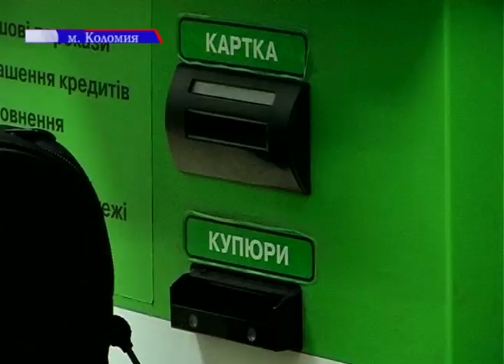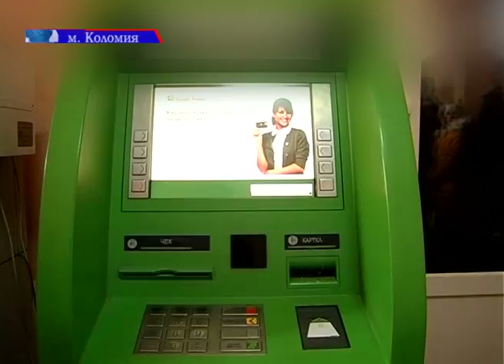Інтернет-шахраї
Прийшов, натиснув кнопку терміналу та позбувся усіх грошей. Така пригода трапилася з 27-річним коломиянином. Молодий чоловік продавав через інтернет речі і потрапив на гачок до шахраїв.  Прикарпатця ошукали на  дві тисячі гривень. Потерпілий припускає, що з ним спілкувалися професійні психологи. Подробиці дивіться у наступному сюжеті.